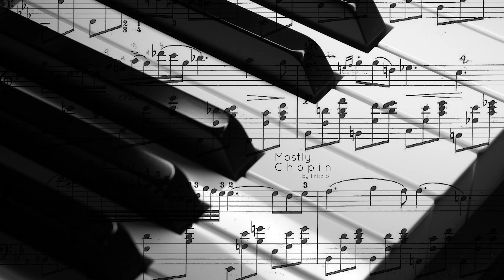Piano Sessions: Denes Agay - Another Shade of Blue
Fritz S. plays piano, mostly Chopin, mainly classical pieces. Recorded with Reason 10 (2021).